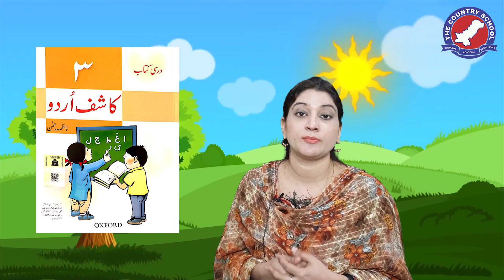Class 3-Kashif Urdu -Shukria Quaid e Azam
The Country School is a nationwide network of schools that has branches all across Pakistan. We not only specialize in providing physical environment that is conducive for learning in campuses but also produce online material that can be used anywhere.

In this regard we have created this channel where we are publishing our selected resources for the students & teachers of The Country School in particularly and for students and teachers of other schools in general. We are confident that these videos will provide a good resource for learning.